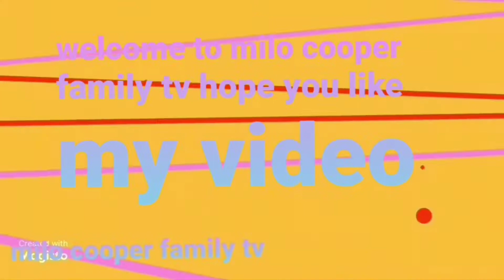HOW TO MAKE FRIED CHICKEN LEGS MORE EXCITING| MILO COOPER FAMILY TV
I love fried chicken legs .today let's make it more exciting. let's call it fried chicken butterfly.
we need chicken legs
corn startch
cooking oil
marinate.
homemade chili sauce